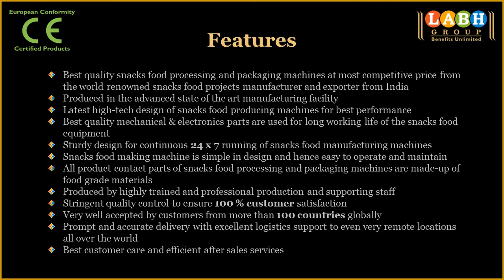Vacuum Elevating Conveyor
Labh Group -- A leading manufacturer and exporter of best quality snacks food production machines exporting to more than 100 countries worldwide.

Features

• Best quality snacks food processing and packaging machines at most competitive price from the world renowned snacks food projects manufacturer and exporter from India

• Latest high-tech design of snacks food producing machine for best performance

• Sturdy design for continuous 24 x 7 running of snacks food manufacturing machines

• Snacks food making machine is simple in design and hence easy to operate and maintain

• World class manufacturing facility with state of the art equipment to produce best high quality snacks food processing and packaging machines